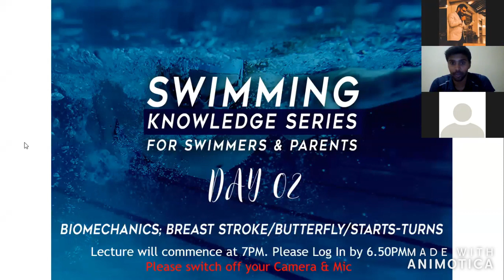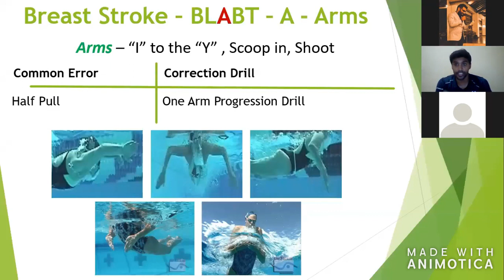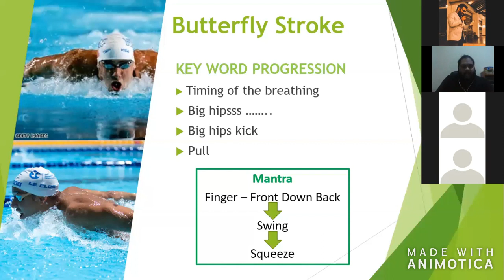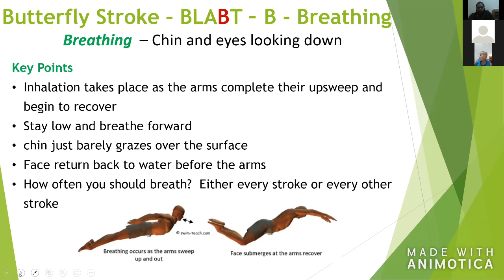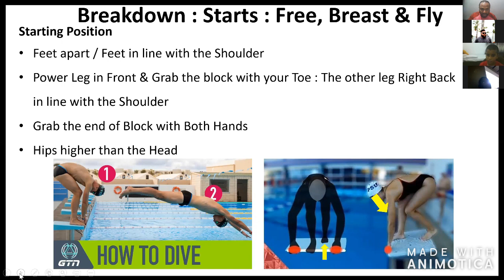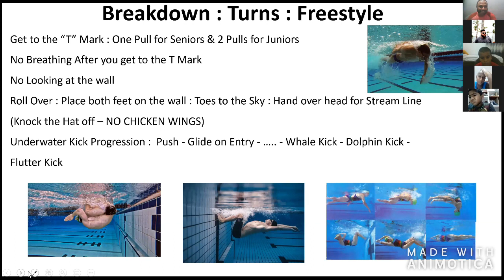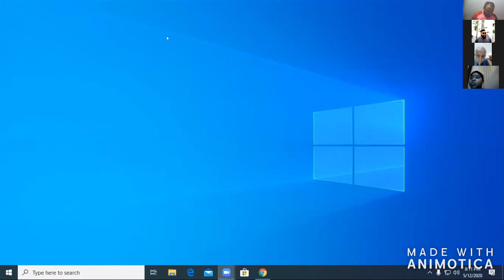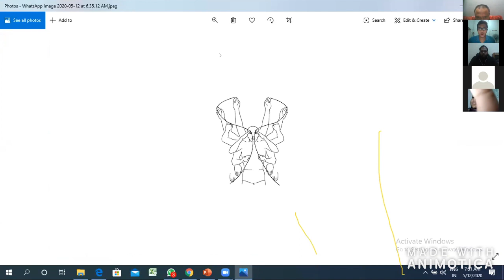Day 2 - Bio-mechanics of Breast stroke and Butterfly, starts and turns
Kanitha Munasinghe (Swimming coach at Rainbow Swimming), Shehan Dasanayake (Swimming coach at Visaka Vidyalaya) and Imran Mohomad (head coach at Lyceum International -wattala) on Bio-mechanics of Breast stroke,Butterfly and Starts and Turns.